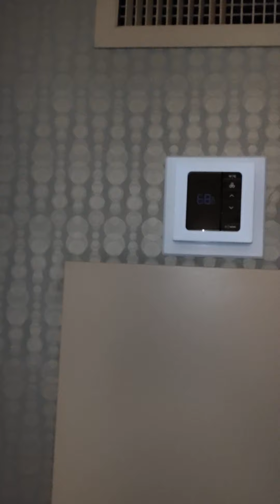Las Vegas NY NY two queen room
review on a two queen bed room